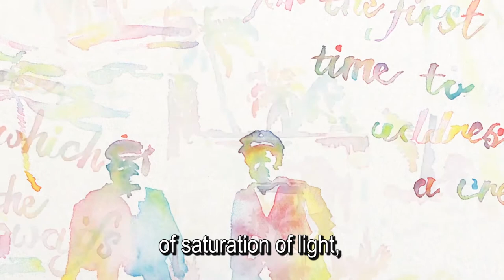𝗦𝗜𝗠𝗢𝗡 𝗭𝗔𝗕𝗘𝗟𝗟 | Galería Eldevenir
𝘄𝘄𝘄.𝗲𝗹𝗱𝗲𝘃𝗲𝗻𝗶𝗿𝗮𝗿𝘁𝗴𝗮𝗹𝗹𝗲𝗿𝘆.𝗰𝗼𝗺
Visitamos el estudio del artista plástico 𝗦𝗶𝗺𝗼𝗻 𝗭𝗮𝗯𝗲𝗹𝗹 (Málaga, 1970) para conocer mejor su proyecto "Our Men in Tahiti" antes de participar en JustMad X Contemporary Art Fair, en el Palacio de Neptuno de Madrid, 2019.
Audiovisual: Malthius